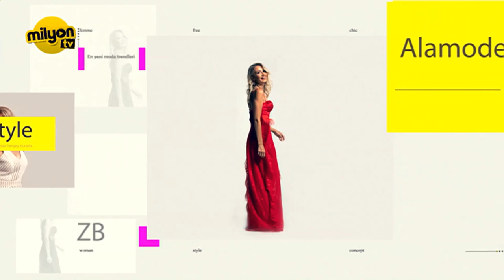Zeynep Bozkaya Live Style Programı Konuk Ezgi Bıcılı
Milyon TV'nin hazırlayıp sunduğu ''Live Style' programının tamamını izlemek için YouTube kanalınımızı ziyaret edebilirsiniz.

Birbirinden ünlü isimlerin yer aldığı programımızın bu bölümdeki konuğu Ezgi Bıcılı oldu.
İyi Seyirler.